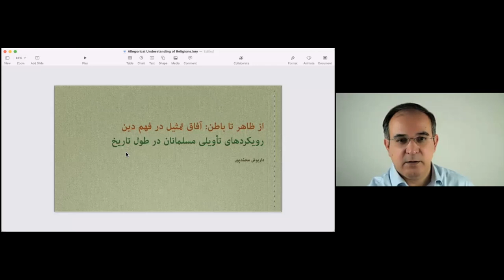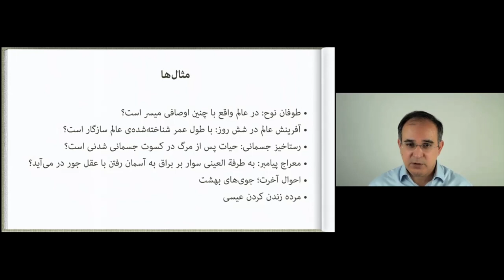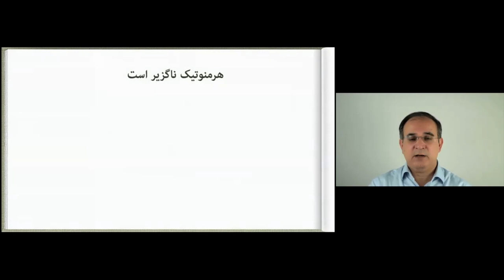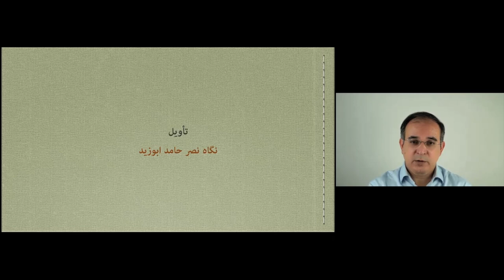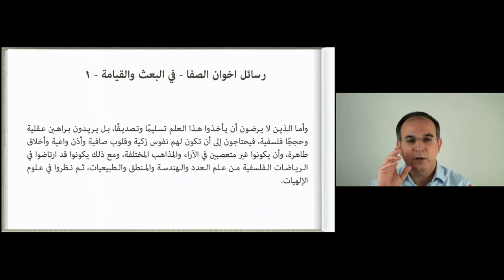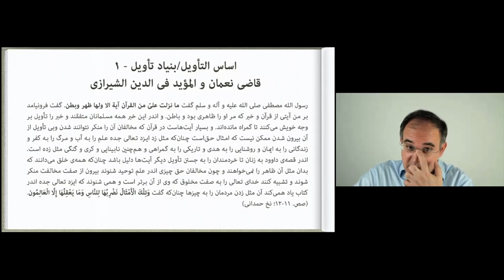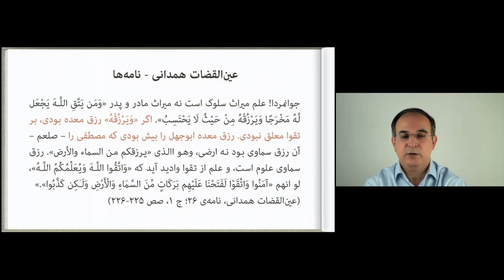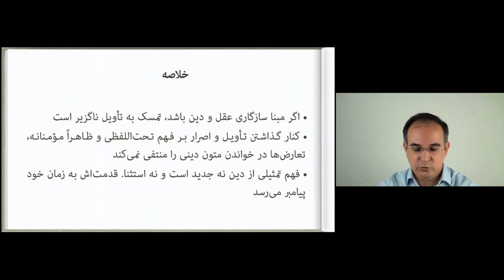of Religion scriptures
Why is allegorical understanding of the Quran, not only possible but also critical to maintain a balance between faith and intellect?
تمثيل، تأویل و تفسیر#
In this brief video, I explain drawing on some primary sources why it is not only possible and desirable but inevitable to have an allegorical understanding of the scriptures if we seek to have a balance between faith and intellect.
چرا فهم تمثيلی دين ممکن، مطلوب و لازم است؟
در اين ويديو با تکيه بر بعضی منابع اولیه توضيح داده‌ام که چرا به باور من نه تنها ممکن است بلکه لازم است برای حفظ توازن بین عقل و دين، فهمی تمثيلی، باطن‌گرايانه و تأويلی از دين داشته باشیم.